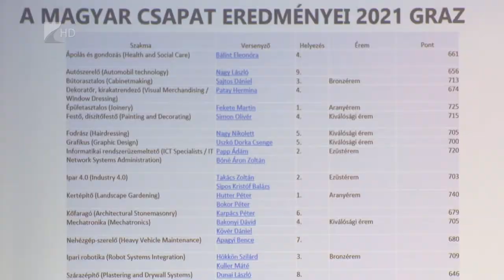Euroskill verseny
Kimagasló eredményt, negyedik helyezést ért el egy szabolcsi fiatal villanyszerelő a két hete véget ért EuroSkill szakmai versenyen Gratz-ban. Élményeiről számolt be középiskolás diákoknak a megyei kereskedelmi és iparkamara székházában. Az idei évtől a kamarák népszerűsítik a nemzetközi szakmai versenyeket.